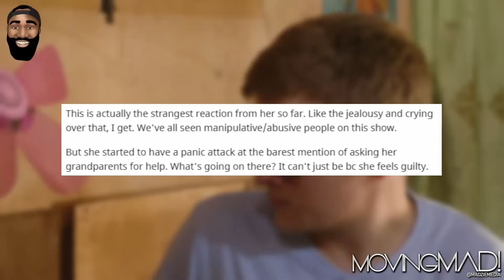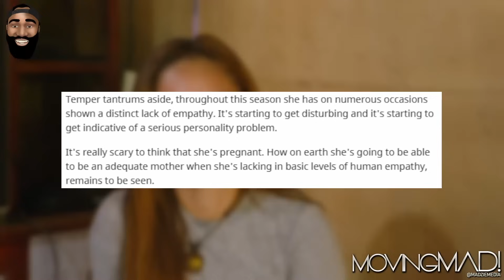Mary Called Out for using Panic Attacks to Manipulate Brandon! 90 Day Fiancé: The Other Way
Amazon Wishlist:

madziemedia

90 Day Fiancé,
90 day fiance,
tlc 90 day fiance,
90 day,
tlc,
90 day fiance the other way,
90 day fiance the other way full episodes,
90 day fiance reaction,
reaction,
reacting to,
reacting to 90 day fiance,
90 day fiancé,
90 day fiance full episodes,
reality tv,
brandon 90 day fiance,
mary 90 day fiance,
90 day fiance brandon and mary,
90 Day Fiance The Other Way Season 5 Episode 9,
90dayfiance,
90daysfiancé,
90daysfiancé full episodes,